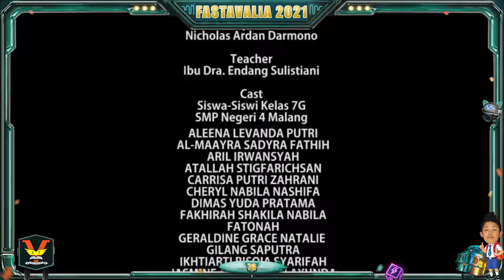Fastavalia 2021 SMP Negeri 4 Malang Hari Kedua Kamis 25 November 2021 (Pembukaan Fastavalia A)